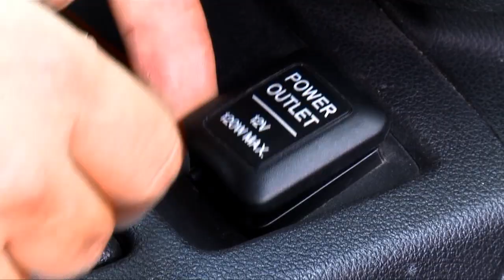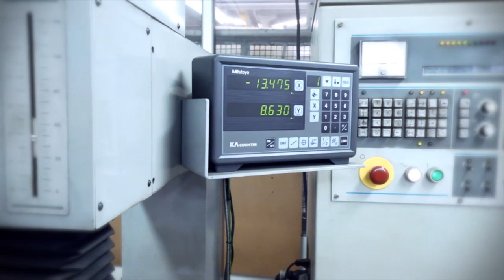Feiras e Negocios 20 05 15